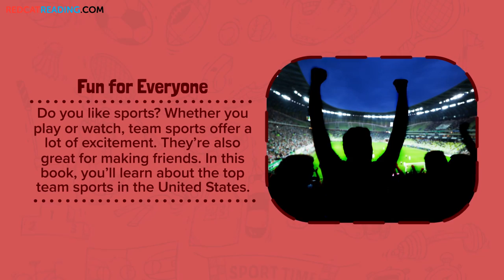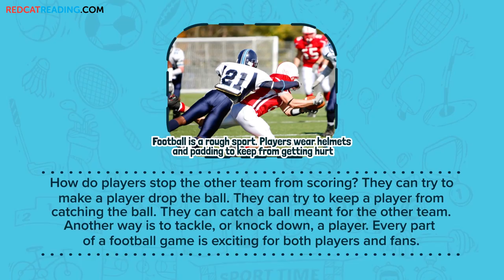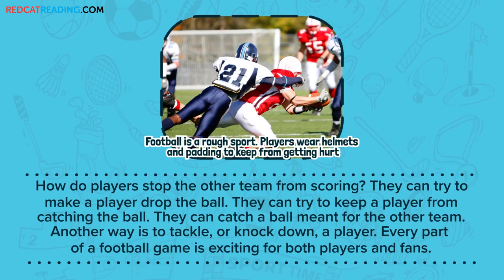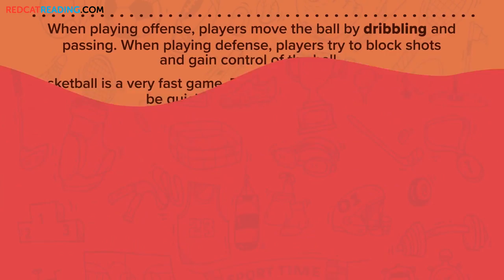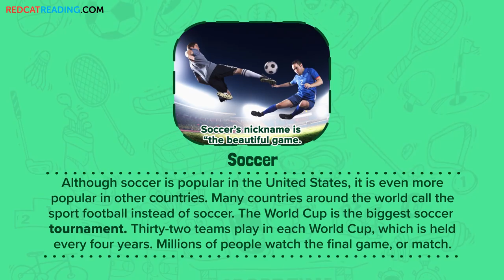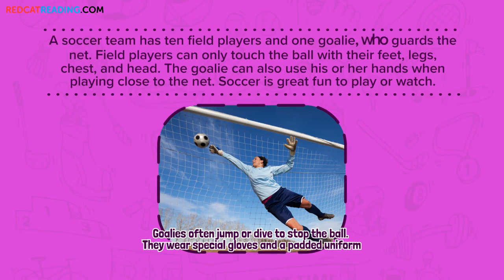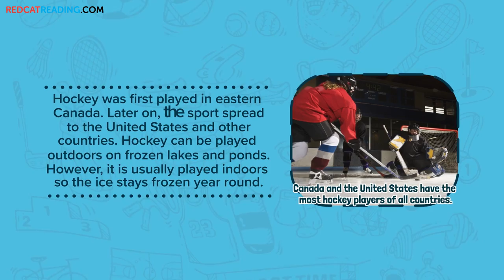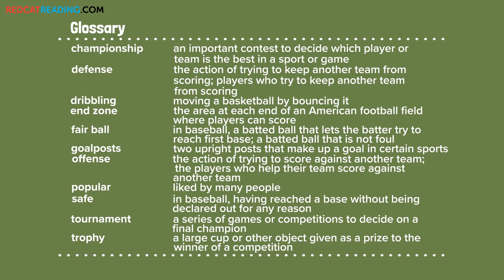Team Sports in the US | Sports for Kids | Made by Red Cat Reading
Learn more about Sport !! watch this video !

"Team Sports in the US" is a Leveled reading ebook video teaching kids about the many sports played in the US and their rules, created by Red Cat Reading

Kids love learning to read using our phonics and read aloud videos!! don't miss out!

Enjoy educational songs, learn to read videos and stories for preschool kids created by the experts in children's education.